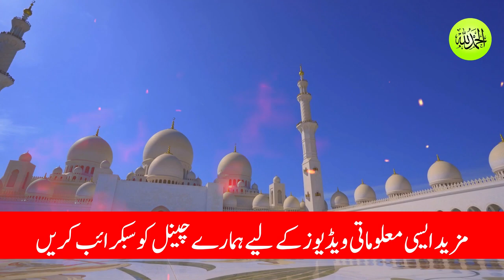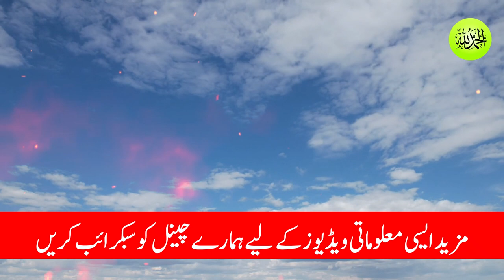Hazrat Ibrahim as Story in Urdu Hindi |Prophet Ibrahim (AS) in Urdu and Hindi | Ep 07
Hazrat Ibrahim as Story in Urdu Hindi | Prophet Ibrahim (AS) in Urdu and Hindi | Ep 7
                      Assalamu Alaikum Warahmatullahi Wabarakatuh!
Welcome to Episode 7 of the captivating series on the life of Prophet Ibrahim (AS). In this episode, we delve deeper into the trials and triumphs that shaped the life of this remarkable prophet. From his unwavering faith to the ultimate test of sacrifice, each chapter of Ibrahim's journey is filled with lessons of resilience, trust, and devotion to the Almighty.

Join us as we explore how Ibrahim (AS) faced adversity with unwavering faith and how his devotion led to miraculous outcomes. Discover the profound wisdom and timeless teachings embedded within the trials endured by this exemplary figure.

Don't miss out on this insightful episode as we uncover the enduring legacy of Prophet Ibrahim (AS) and the profound lessons his story holds for all of us today.

                                Jazakumullah Khairan for your support!

Voice Over & Video Edit By : Malik Bilal Haider